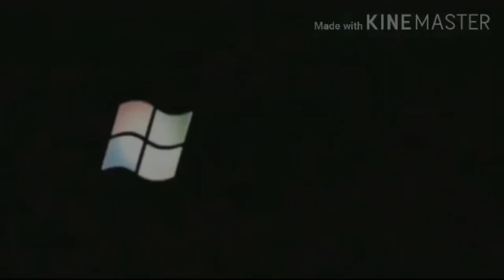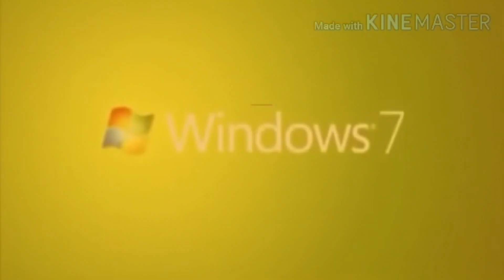The Turbo Animation Logos vs The Turbo Animation Logos in x2